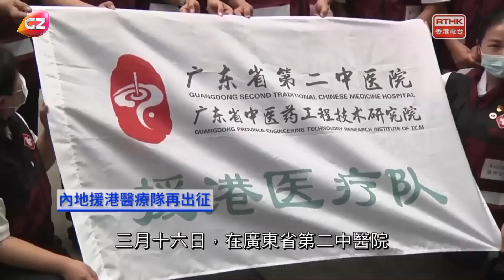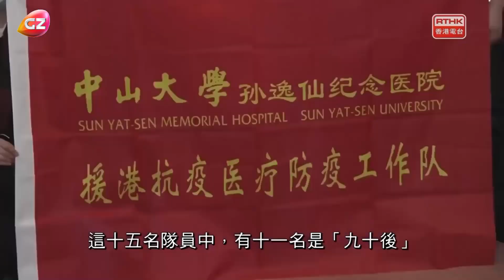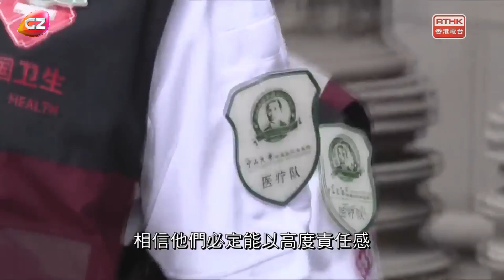內地援港醫療隊再出征